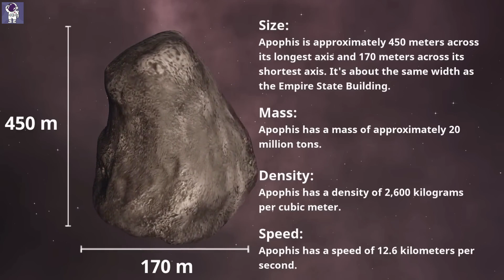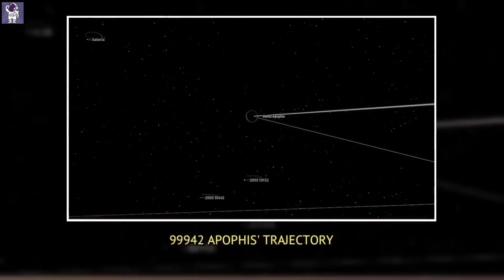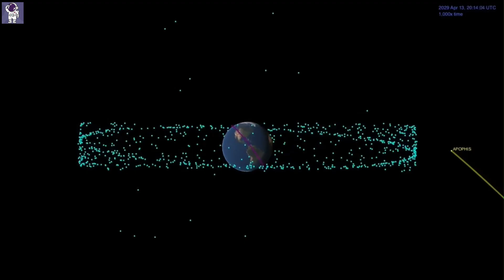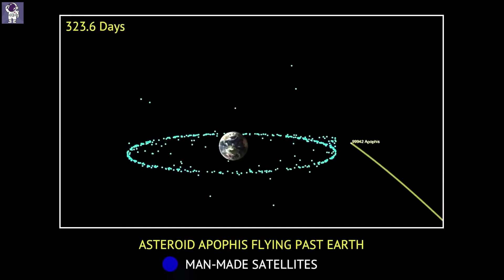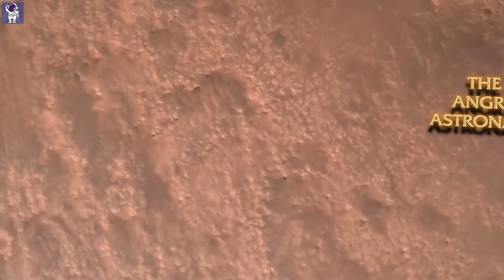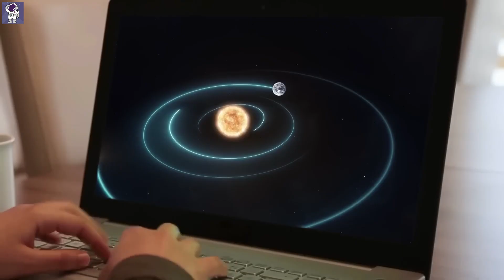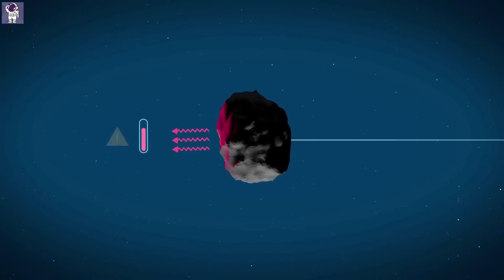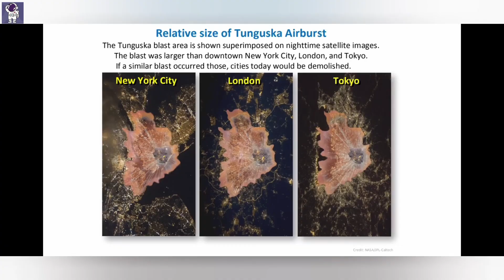Why Apophis Won't Destroy Earth (But 2024 YR4 Might)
Have you ever wondered about the difference between a cosmic scare and a real threat? This video explores the fascinating stories of two asteroids, Apophis and 2024 YR4, that have captured our attention.

Discover how humanity prepares for potential asteroid impacts by comparing the stories of Apophis and 2024 YR4. This video explains why Apophis, once a significant asteroid impact threat, is now a valuable space science learning opportunity, while newly discovered 2024 YR4 highlights the ongoing need for vigilance in planetary defense. We break down the evolution of their risk assessments and what these near-Earth objects mean for our understanding of the solar system.

Timestamps:
0:00 Why Apophis Was Once a Big Worry
3:20 OSIRIS-REx Mission and Apophis's New Role
7:15 The Emergence of 2024 YR4

In this video, you will learn:

* How Apophis, once considered a potential threat for 2029, became a unique scientific opportunity for NASA's OSIRIS-REx mission.
* The surprising discovery of 2024 YR4, its initial risk assessment, and how it compares to the well-known Tunguska event.
* The purpose and function of the Torino scale in assessing asteroid risks.
* The complexities of asteroid orbital prediction, including the subtle but powerful Yarkovsky effect.
* The crucial role of missions like DART and global coordination in planetary defense strategies.

Here at Roropinono, we are curious about the universe and explore its mysteries. We provide accessible yet informative content to spark your wonder and expand your understanding of space. By the end of this video, you will have a comprehensive view of humanity's evolving strategy for living safely in a solar system with dynamic celestial bodies, fostering a sense of preparedness and scientific ingenuity.

Stay curious and explore the wonders of the cosmos with Roropinono!